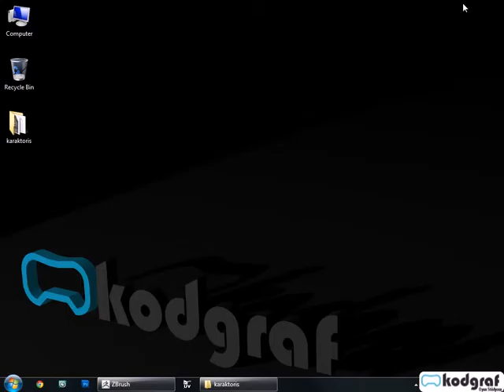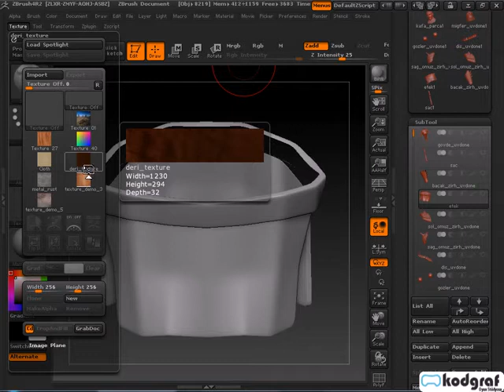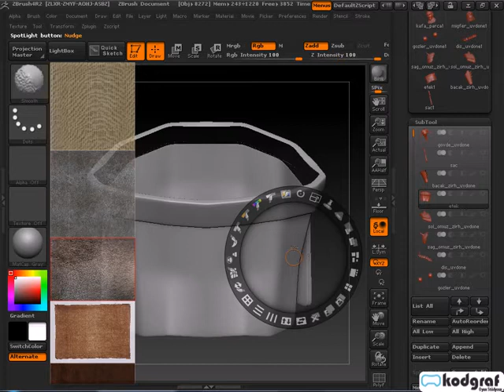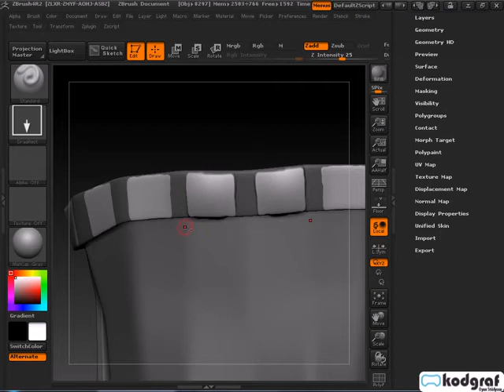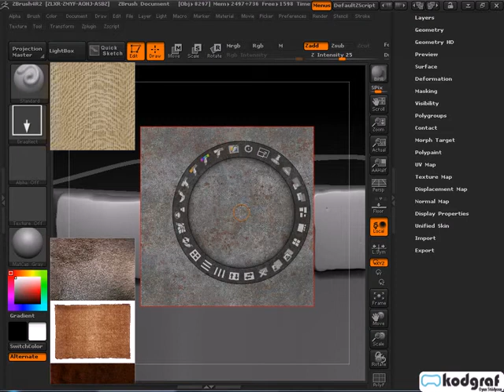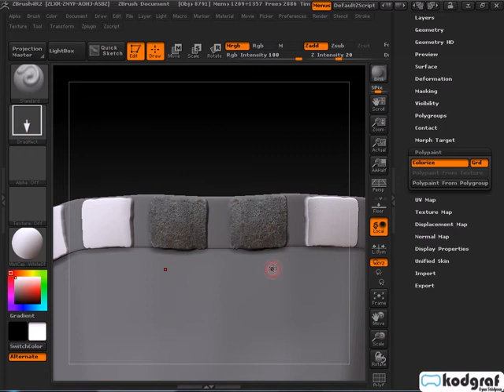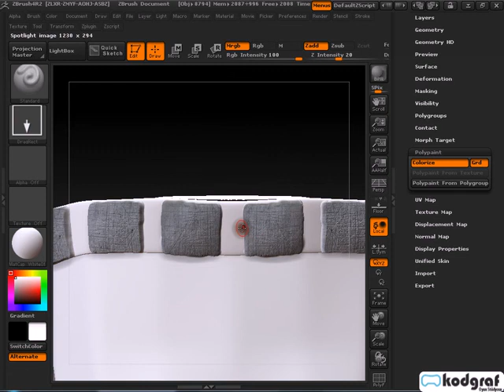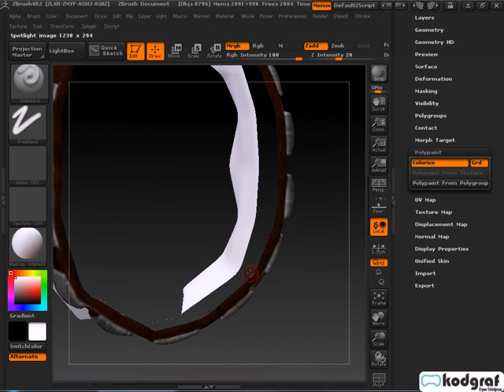3D STUDİO MAX İLE KARAKTER MODELLEME BÖLÜM 4 ETEK SCULPTİNG VE PAİNTİNG İŞLEMLERİ PARÇA 1